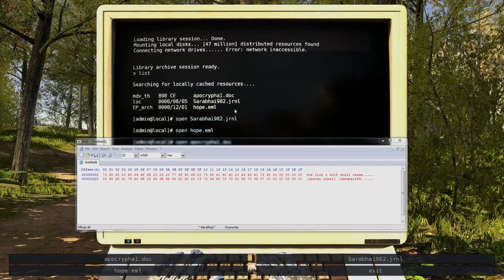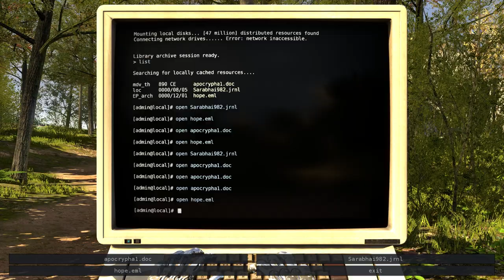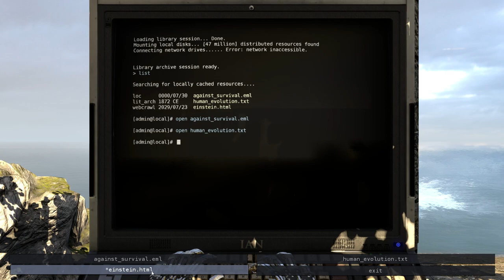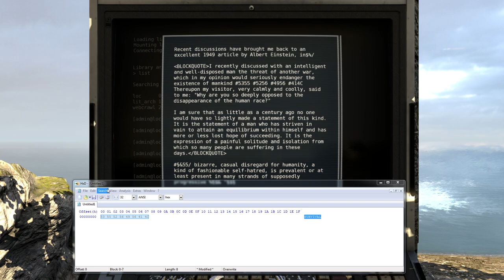The Talos Principle (Ep. 28)